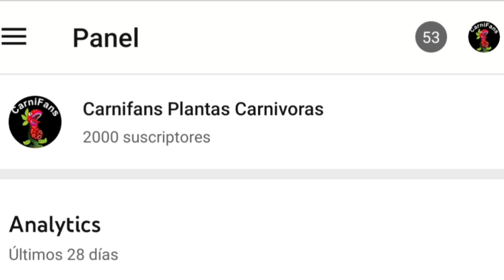Plantas carnívoras - Sustratos (Versión extendida)